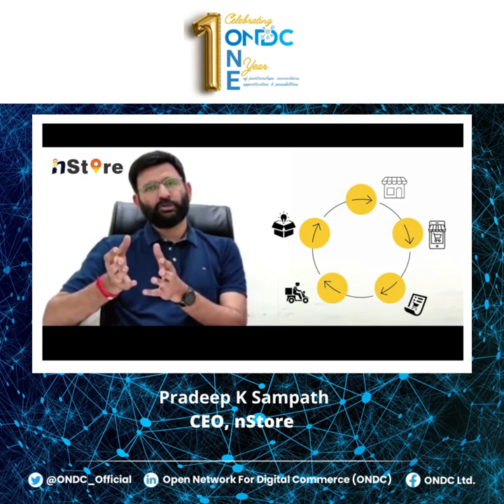Foundation Day | Pradeep K Sampath, CEO, nStore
nStore, is one of the seller network participants on ONDC. Pradeep K Sampath, CEO, nStore shares how the network has opened a window of opportunities and growth prospects for the business.

With ONDC working towards reshaping the digital commerce landscape in the country, every seller will get an equal opportunity to grow their business.